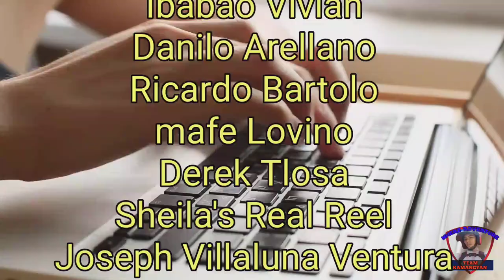ROAD TRIP, BROOM BROOM | Mherz Motovlogg ep.11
Nag Selfie sa Tamaraw falls